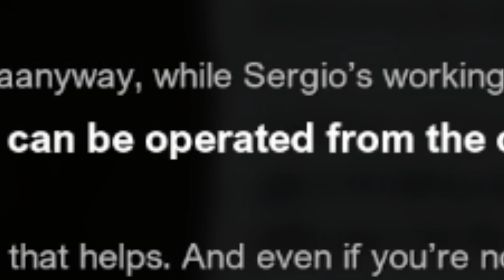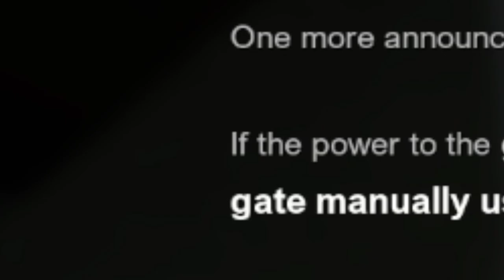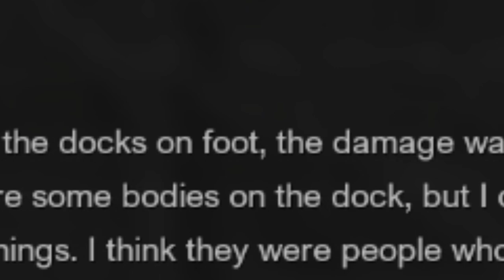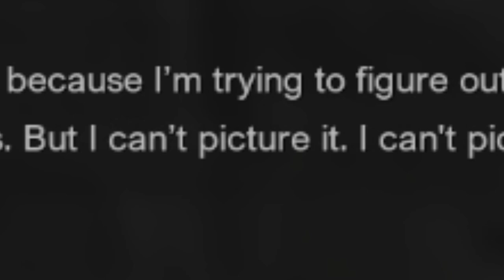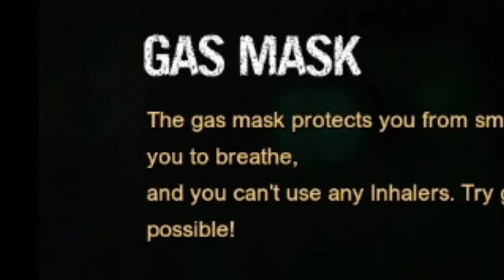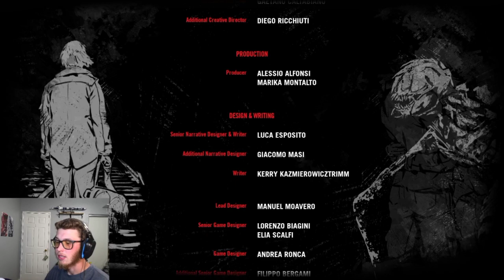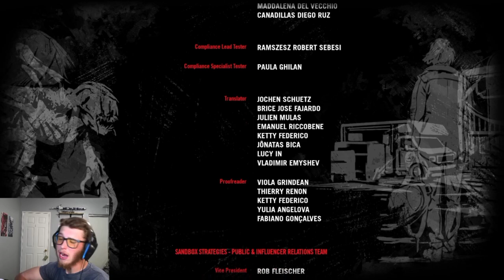Get to the boats